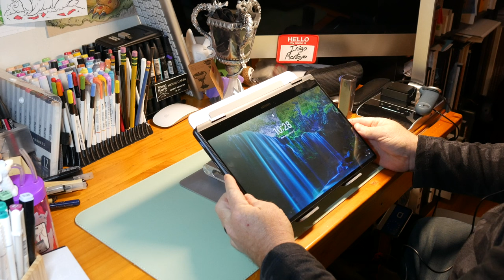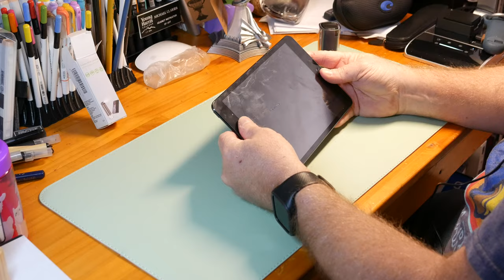BoYata laptop stand 360 and screen cleaner combo review by an artist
Laptop stand

Screen cleaner combo